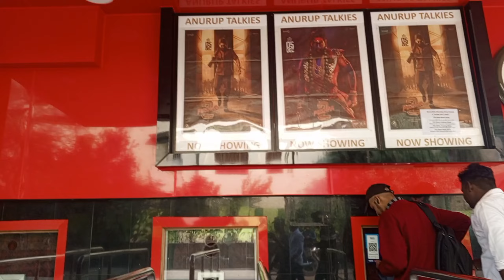Pushpa 2 Movie 🍿 enjoy 😉😜 Pushpa2 Ashok kittu